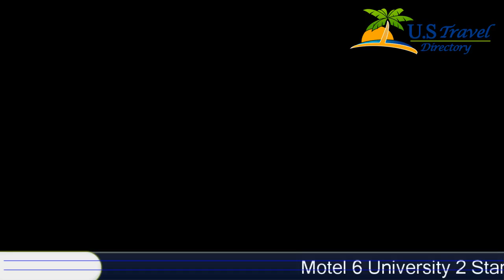Motel 6 University - Charlotte Hotels, North Carolina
Motel 6 University2Charlotte,North Carolina Within US Travel Directory Located in Charlotte, this all non-smoking hotel is only a 10 minutes’ drive to the University of North Carolina.
 The hotel features free Wi-Fi in all rooms.
All rooms at the Motel 6 University offer a cozy window seat.
 Other amenities include cable TV, a hair dryer and ironing facilities.
Downtown Charlotte and the Convention Center are a 10-minute drive from the Motel 6 University.
 The NASCAR Hall of Fame is also 10 minutes away.

Location in : 1111 West Sugar Creek Road ,NC 28213, Charlotte, North Carolina